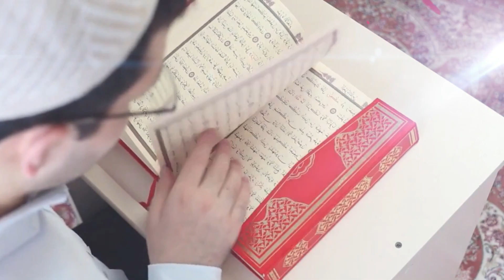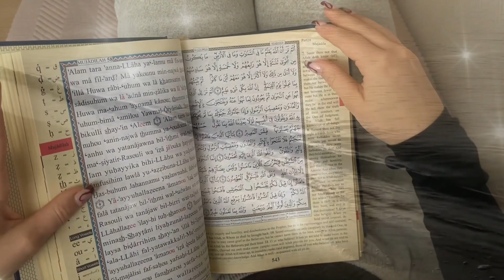MUALLAF 2023 !!DIBALIK BENCI POLIGAMI WANITA MALAYSIA MASUK ISLAM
kali ini kisah hikmah menceritakan kisah mualaf terbaru 2023 tentang wanita malaysia yang masuk islam mendapat hidayah melalui mimpinya,awal nya sangat membeci islam karena dalam islam boleh berpoligami,namun setelah mengkaji lebih dalam tentang hukum berpoligami malah masuk islam.
 Hikmah merupakan sebuah channel yuo tube  yang menyajikan berbagai sejarah dan kisah,, mulai dari kisah nabi muhammad,sahabat dan para aulia allah
chanel ini juga mengungkapkan berbagai sejarah islam indonesia dan dunia
channel ini juga menyediakan berbagai amalan dalam islam
dukuung trus cannel ini like and Subsribe
atas bantuannya kami ucapkan terima kasih.